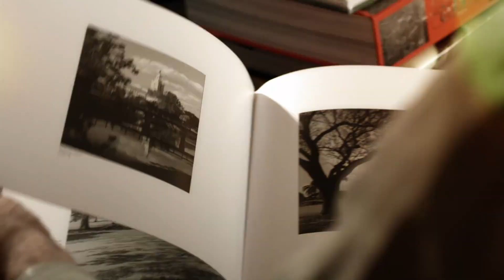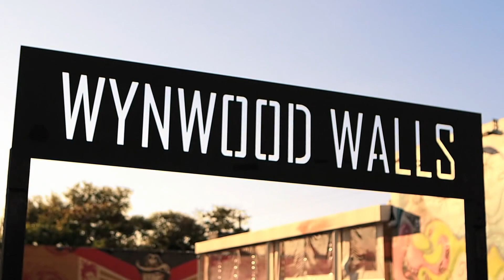CONNOLLY MUSIC FONSECA Vine a Buscarte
Lyrics by Fonseca
Video by Paul Connolly and It's So Miami